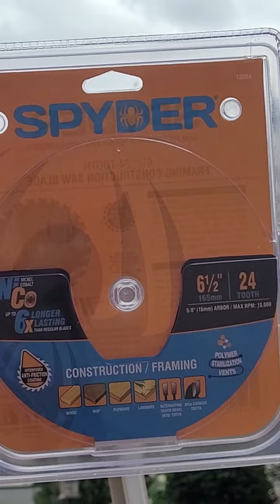The Spyder Tarantula Construction/Framing Saw Blade